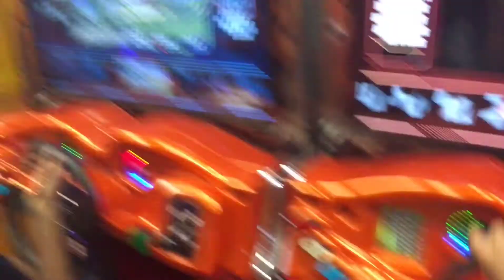What did TDO do this week?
This is our newest week in review🔥
Youtube.com/teamdreamon

Post up to three videos a week!